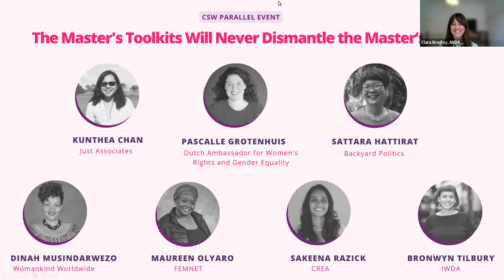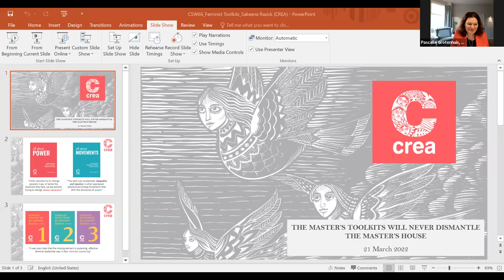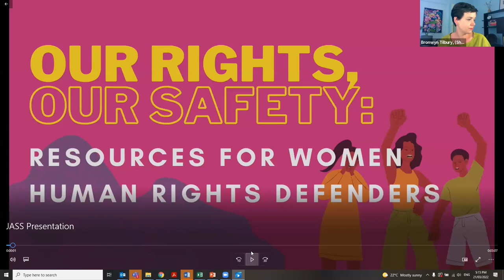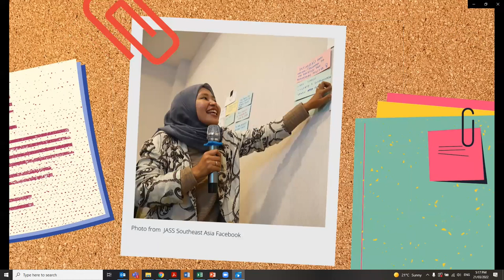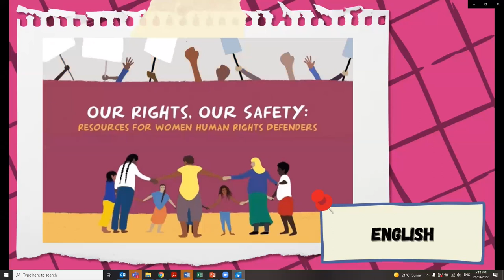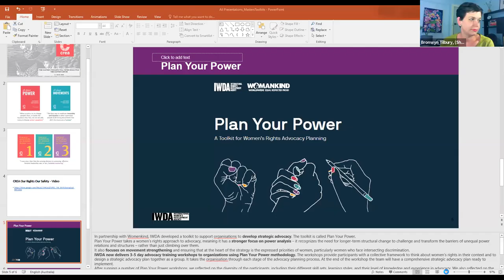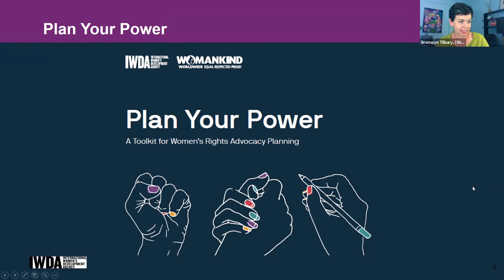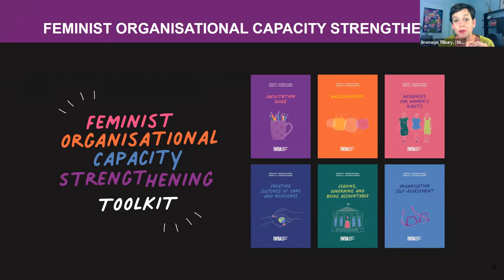CSW66 - The Master's Toolkits Will Never Dismantle the Master's House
This video is a recording of a side event held on Monday 21st March 2022 during the Commission of the Status of Women (CSW66).

Speakers:
Kunthea Chan - Just Associates
Ambassador Pascalle Grotenhuis - Dutch Ambassador for Women's Rights and Gender Equality
Sattara Hattirat - Backyard Politics
Dinah Musindarwezo - Womankind Worldwide
Maureen Olyaro - FEMNET
Sakeena Razick - CREA
Bronwyn Tilbury - International Women’s Development Agency